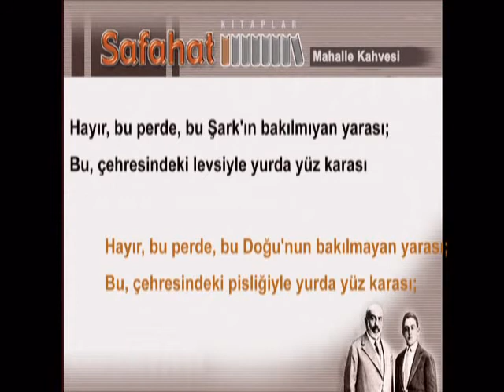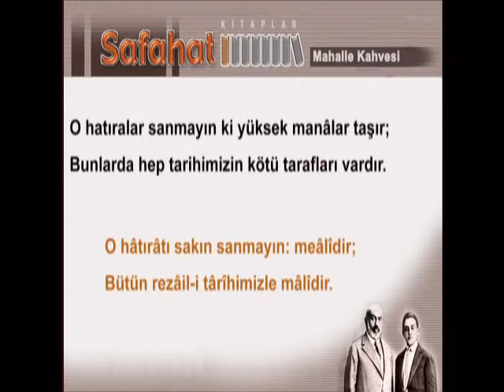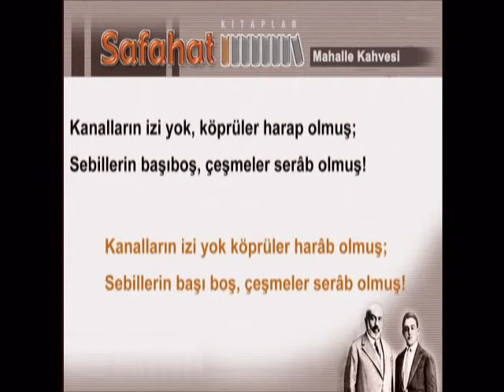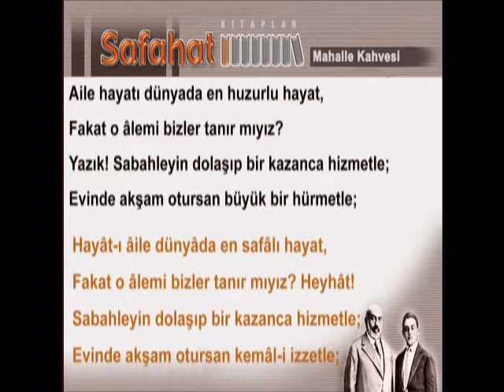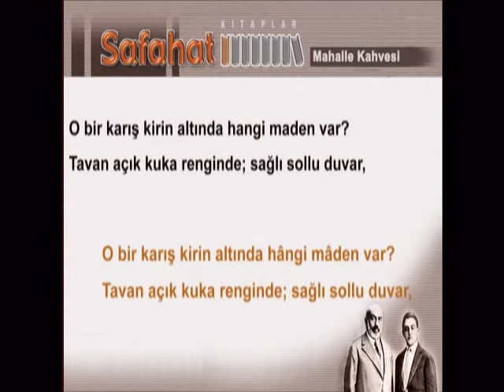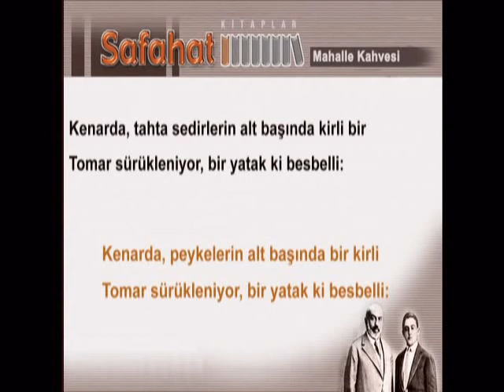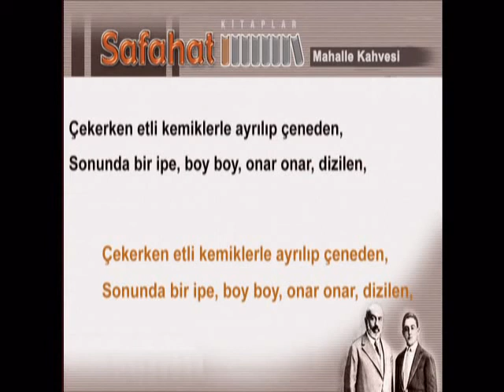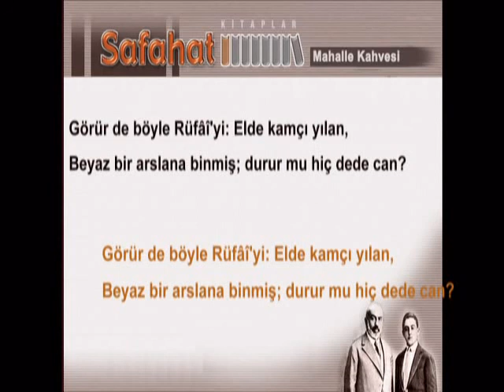Mahalle Kahvesi-1 Mehmet Akif Ersoy